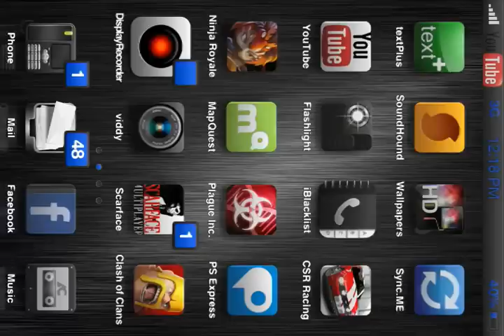Clash Of Clans[Archer Rush]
Testing out iphone recorder